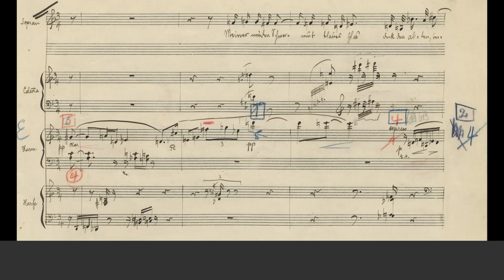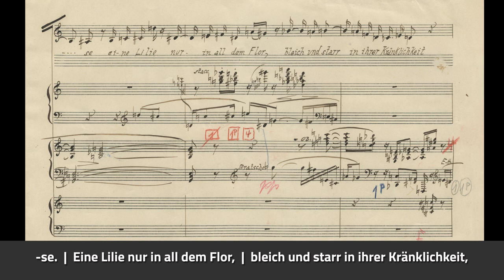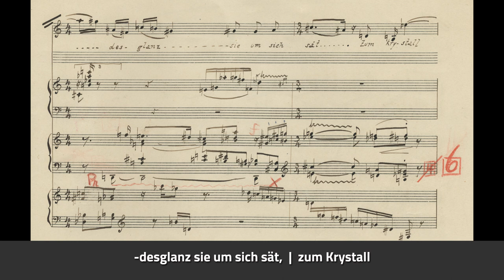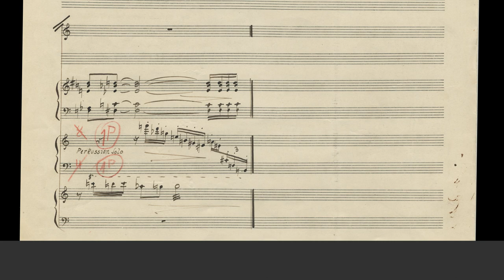Arnold Schönberg: Herzgewächse op. 20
Text: Maurice Maeterlinck
Christine Schäfer (Sopran), Ensemble intercontemporain, Pierre Boulez (Dir.)
Deutsche Grammophon
Manuskript: Arnold Schönberg Center,, Wien
Partitur: Universal Edition, Wien